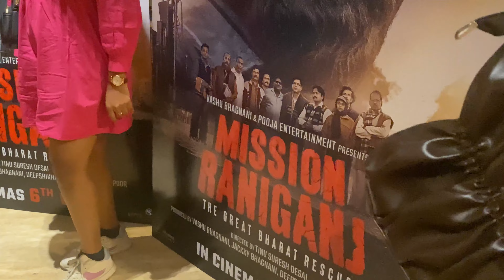vlog21 MET AKSHAY KUMAR, how i shoot my content?